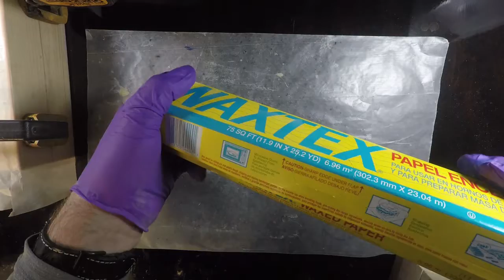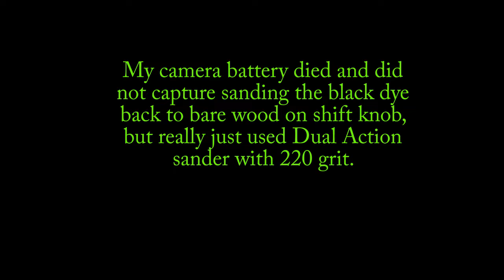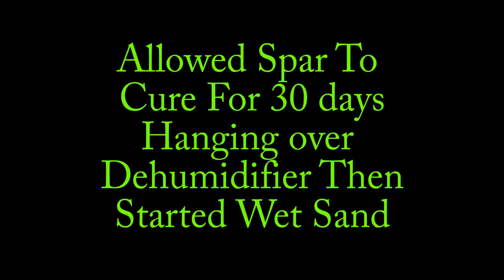Made Custom Gear Shift Knob With Candy Apple Red Wood Color For This Shifter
Custom made red stain for gear shift knob made out of Koa and Maple wood. I did a red wood coloring using Keda Dye liquid Crimson red, and applied a black dye wash coat to pop the grain, again using Keda Dye liquid coal black dye. I applied 2 coats and worked the wood dye around for about 3 minutes on each coat. This created a beautiful Candy apple red wood coloring.

For a bright red stain color, stop after first coat. That would have matched the Mazda red perfect. Shift knob has deep candy apple red dye coloring and was sealed with Spar Urethane. Chose Spar Urethane, because in Wisconsin, we have several temperature shifts, so I decided to go with the Spar to allow for more flexibility from the constant heating and cooling of the wood sealer. Spar also has good UV protection, so it should help protect the wood color work.

This was my first attempt at a diy gear shift knob, and I do plan to make a few more, because it really was an enjoyable wood turning project.

If I could do anything different, I would make the top piece in on section, probably going with the Koa wood, and make the top lip a little smaller. I would have also went with just one coat of the Keda red dye, because the 2nd coat, really darkened the shifter too much for the color of this car. Keda Dye is powerful stuff. Overall it was a great turning project, and hopefully something in here helps someone else.

Items used:
Gorilla Foaming glue between the wood blocks
Gorilla Super Glue to hold the threaded barrel into the wood
Colored wood with Keda Dye liquid dye
Denatured Alcohol to mix the wood dye into making nice red stain
Spar Urethane
Wet/Dry Sand paper for wet sanding: 1000 grit - 3000 grit
White and Blue polishing compound for polishing wheel and for final buffing Spar Urethane
Threaded Shaft was M10 x 1.25MM for Kiki's Custom Mazda Speed 3 :) Gotchya Girl lol

I did make a more detailed polish spar urethane video with voice over work describing what I did, which is located

Music was cut and edited by Me but music work itself was done by:
WATEVA - Ping Pong Party
Debris & RudeLies - Animal (ft. Jex) (Radio Edit)